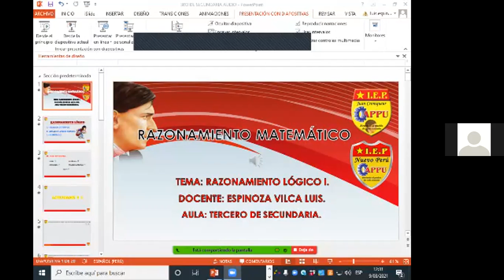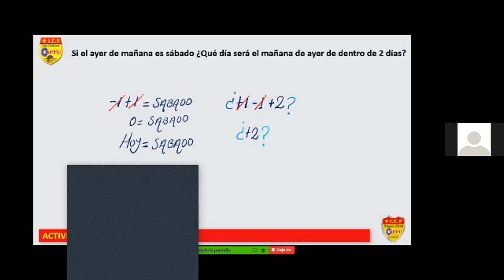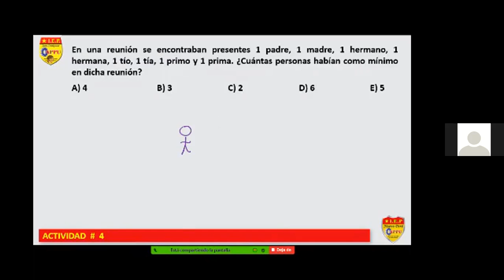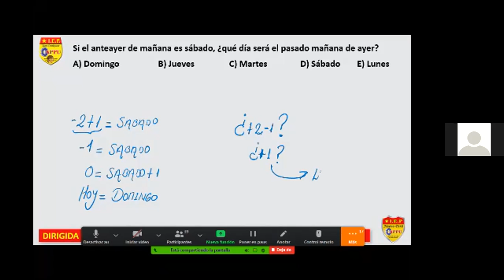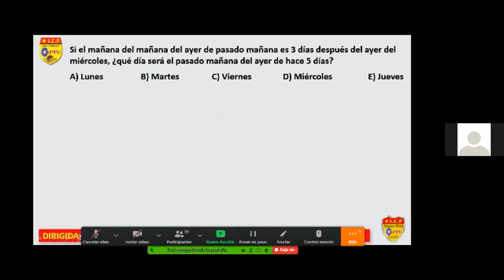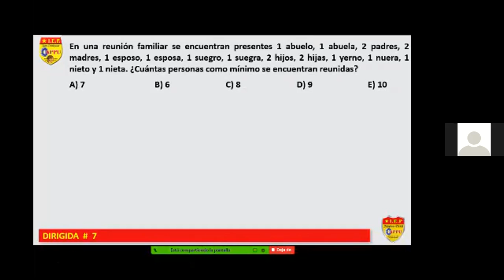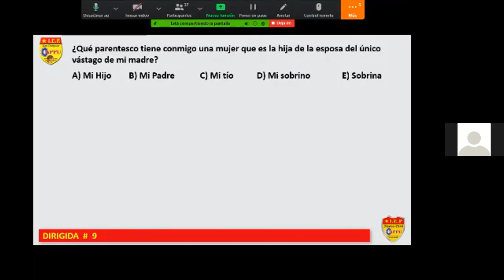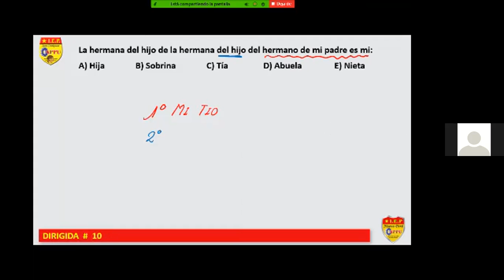Razonamiento Logico I ( RAZONAMIENTO MATEMATICO )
3ERO C DE SECUN, APPU 2021